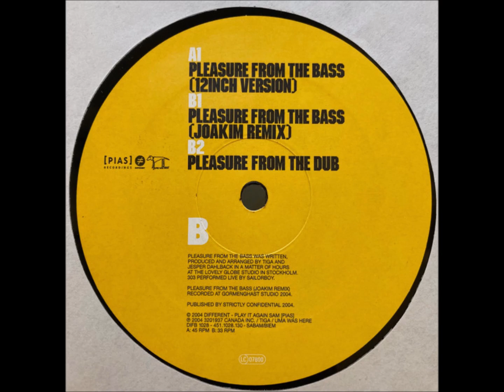Tiga – Pleasure From The Bass (12Inch Version)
Tiga – Pleasure From The Bass
(2004) [ Different – DIFB 1028, [PIAS] Recordings – 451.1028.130]

Tiga : Canadian producer/DJ based in Montreal. Founder of the label Turbo.

Different is the London-based electronic music label of the [PIAS] Entertainment Group.
Different Recordings is the company name used for copyright and licensing credits.
Responsible for releasing successful dance records like Etienne De Crecy’s original Super Discount and Vitalic’s OK Cowboy along with titles from Tiga, Crystal Castles, Agoria, Crystal Fighters and The Hacker; other artists on the label are Claptone, Vitalic, Abstraxion, Mr NÔ and M.S.K.